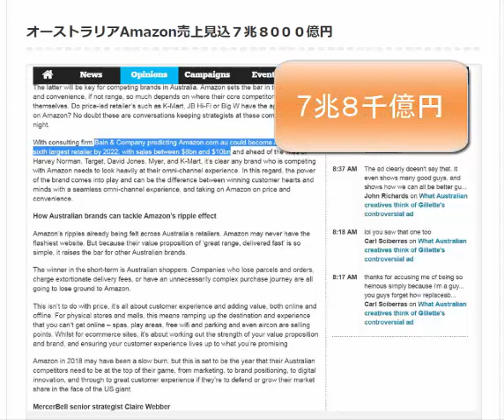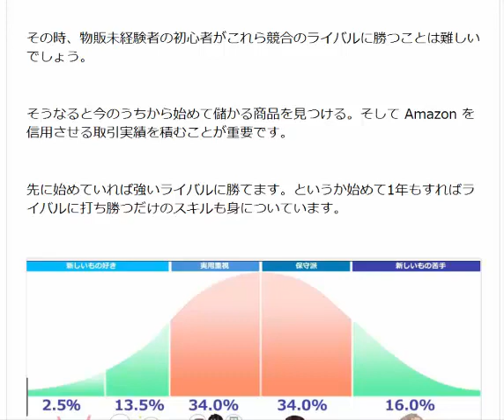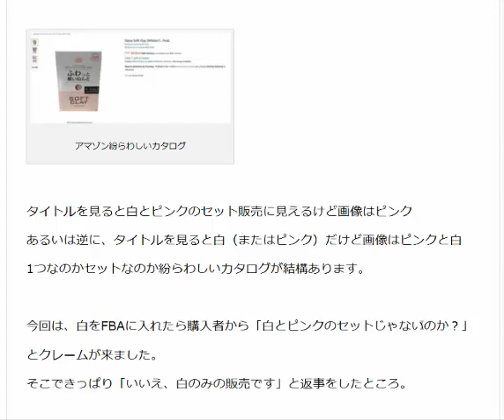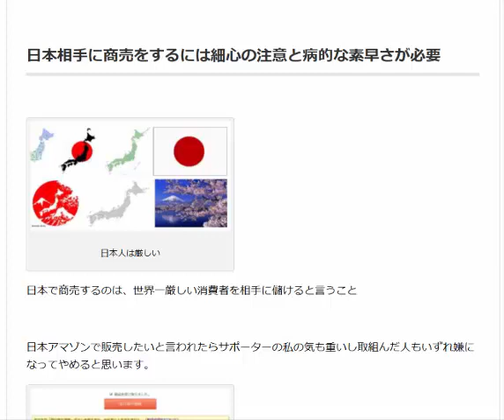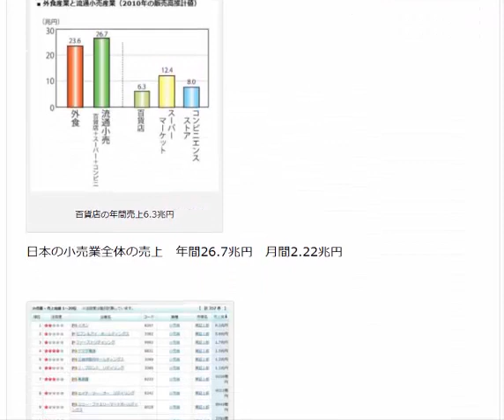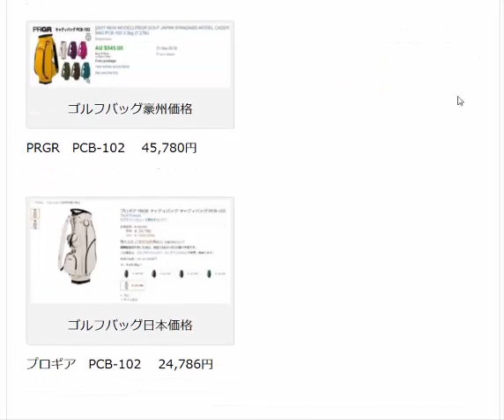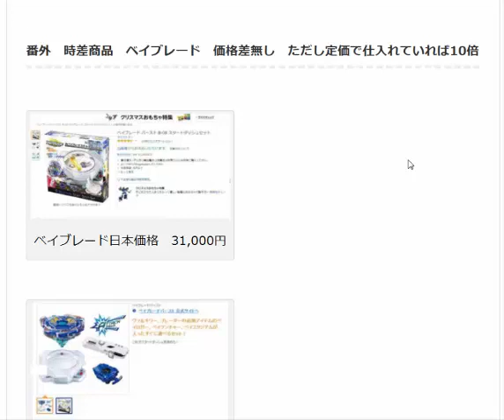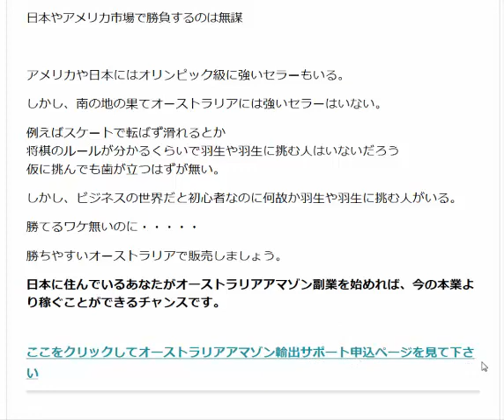初心者が稼ぐ一番良い方法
オーストラリアAmazon輸出マニュアル 初心者がパソコンを使って稼ぐならオーストラリアAmazon輸出が稼ぎやすい。

1日10分で月10万円を稼ぐ! Amazon輸出ビジネスがわかる本(2013/11/22)